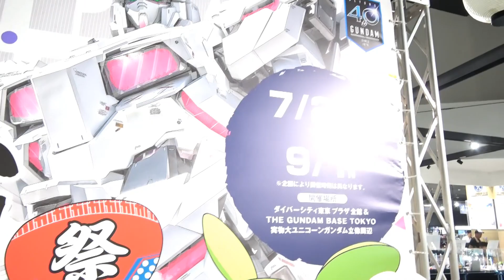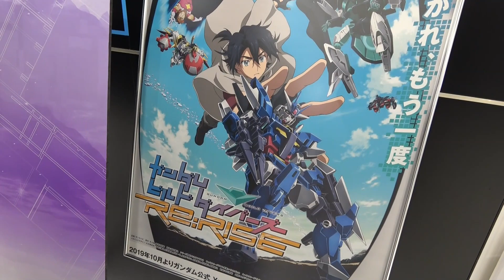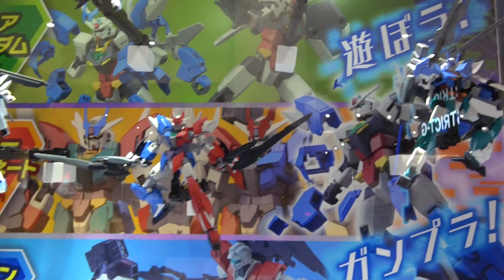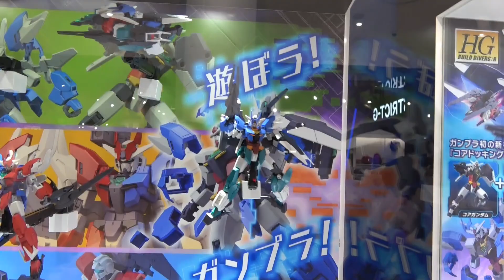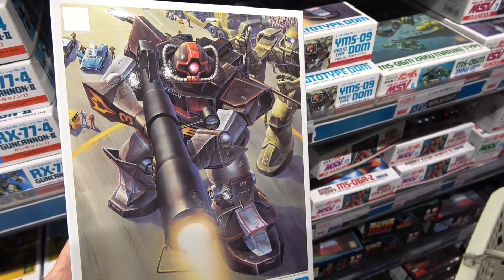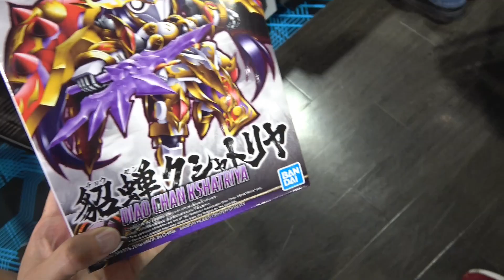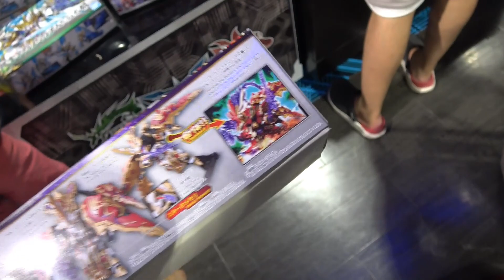GBTガンダム夏祭り2019！ビルドダイバーズ新シリーズキットをチェック！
アイバーのチャンネルはこちら！